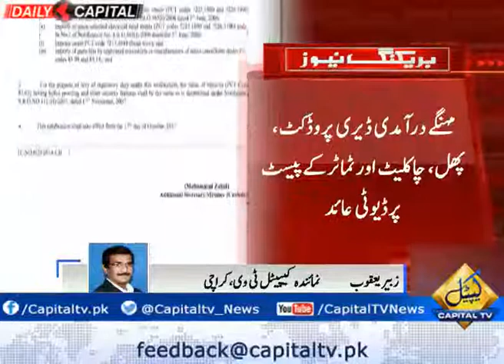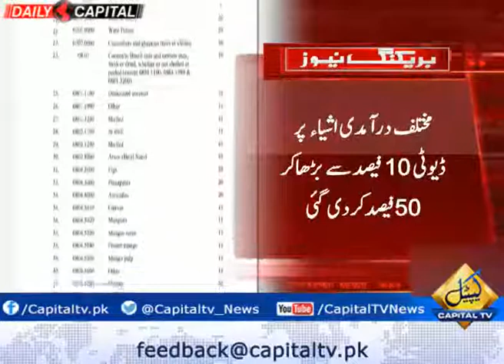FBR imposes 50% regulatory duty on 731 imported items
Federal Board of Revenue imposes 50% regulatory duty on 731 imported items. For details watch video.